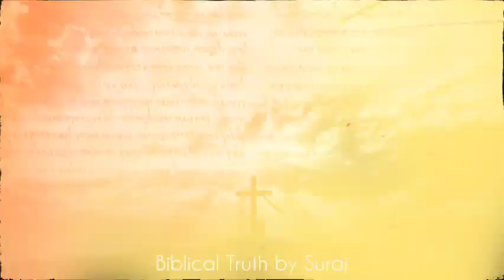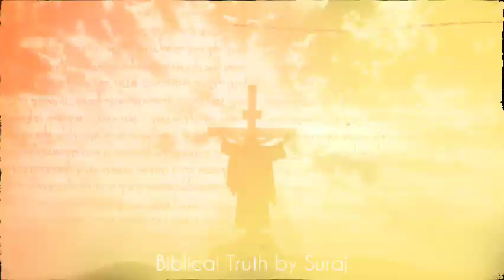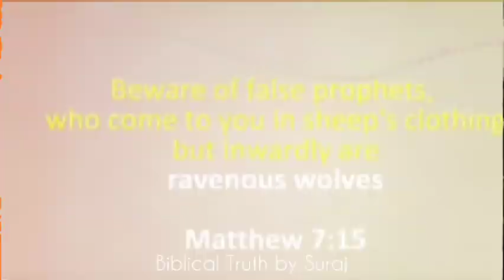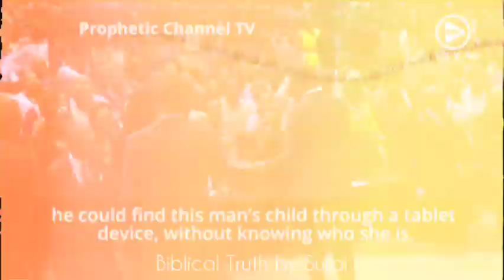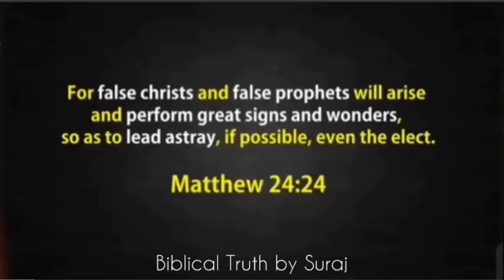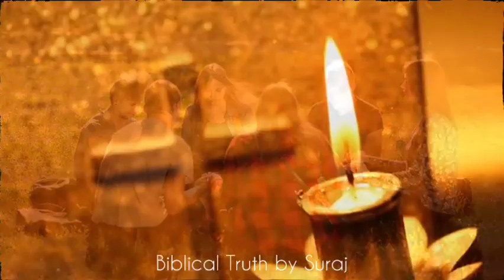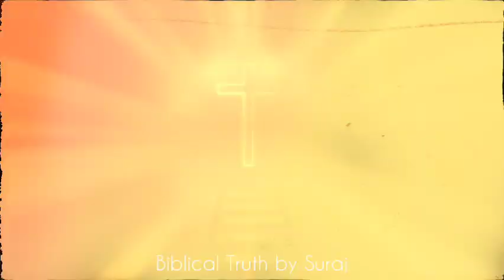बापरे ये ही देखना बाकी था😱 हथोड़ा,जूता और घास वाले पास्टर | Biblical Truth by Suraj